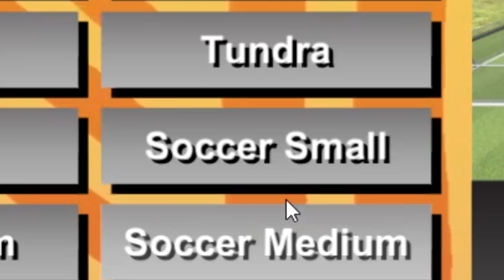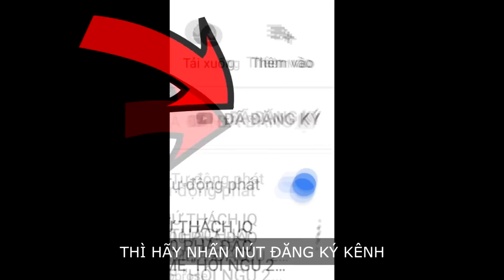LỢN SIÊU VŨ TRANG VS CỖ MÁY NGHIỀN THỊT TIỀN SỬ !!!(Pobbrose Đấu trường khủng long) | Tập 2 ✔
Pobbrose chơi game bựa Đấu trường khủng long Beast battle simulator